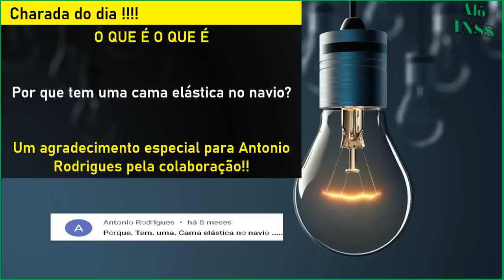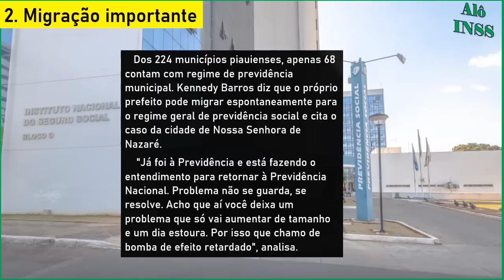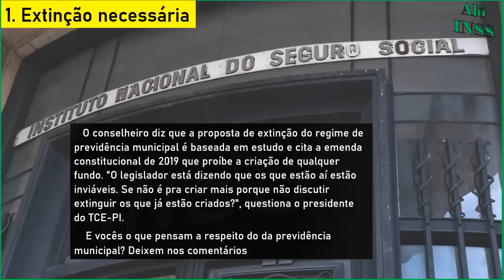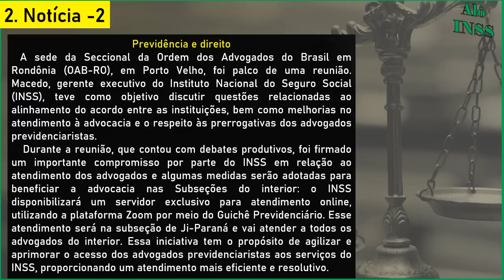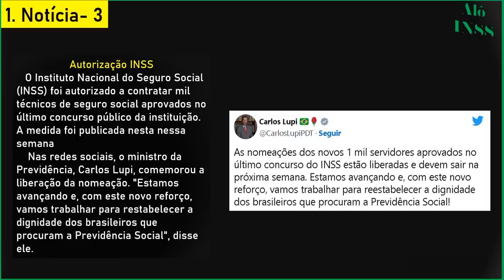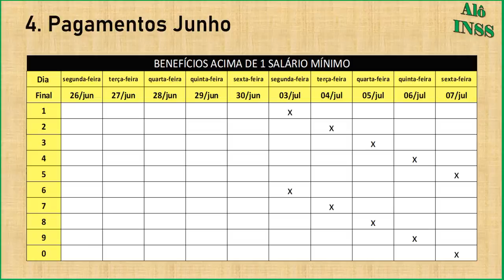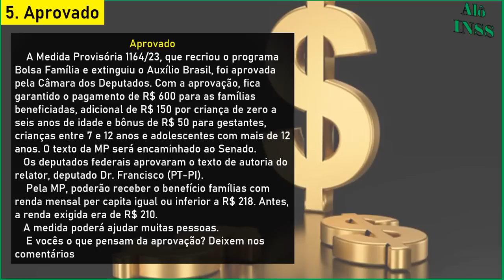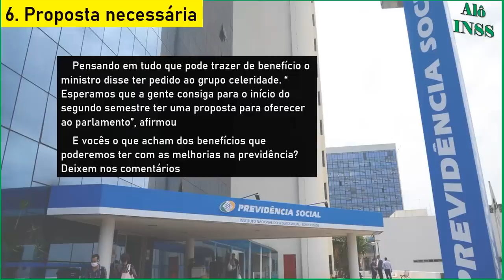✔ SAIU AGORA! 14° SALÁRIO PARCELA ÚNICA + PAGAMENTOS LIBERADOS 14 06